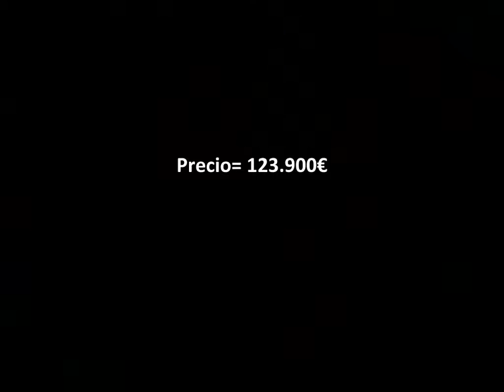0067-00065 Bonito Apartamento en Costa Adeje con amplia terraza en complejo. 117.000€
Te gustaría vivir como estando de vacaciones los 365 días al año? Con este magnífico apartamento podrás tenerlo. La vivienda consta de un amplio dormitorio con cama doble, un baño completo con bañera, cocina americana y salón/comedor. También dispone de una amplia terraza de unos 14 metros cuadrados. El apartamento se vende completamente amueblado ubicado en uno de los complejos más completos de Costa Adeje ya que dispone en sus instalaciones de una gran Piscina comunitaria de agua salada, Ascensores, Supermercado, Zonas comunes, Canchas de Tenis, Cancha de Petanca, Cancha de Futbol/Baloncesto, Minigolf, Zona Infantil, un Parque, actividades de Animación, así como Restaurantes y Bares, y Servicio de Recepción y Seguridad las 24 horas. Disfruta del mejor clima de Europa durante todo el año en una zona muy central, a unos 5 minutos de la Playa y muy cercano al Centro Comercial Gran Sur o del Parque acuático Aqualand.